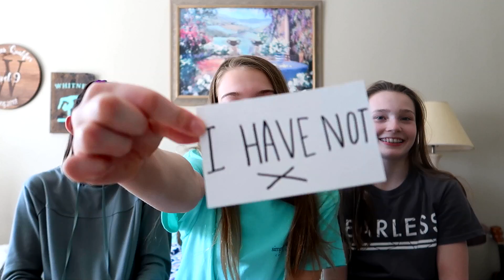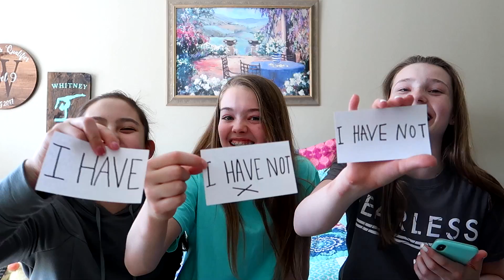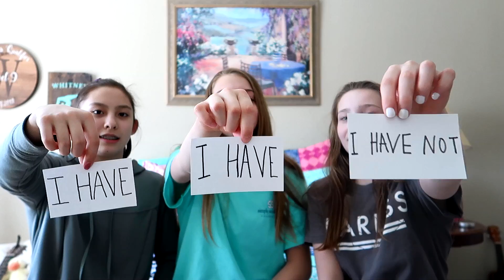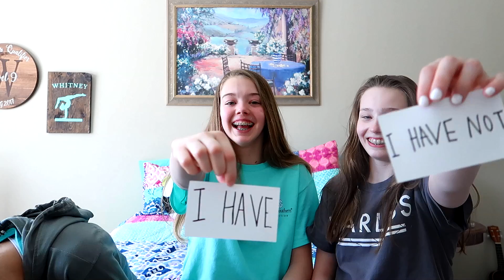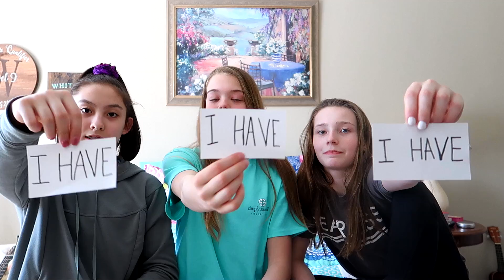Never Have I Ever | Whitney, Laney, and Cilla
It's the Never Have I Ever game with my friends Delaney and Priscilla! I don't know if it's a game with winners and losers...but, like this video if you think I won!